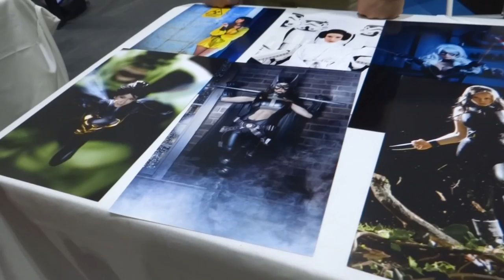Interview with Riki Lecotey (Riddle) at London Super Comic Con 2014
We cover the whole spectrum of entertainment & culture including TV, film, technology, comics, music, theatre, games, exhibitions, books, anime, collectables, festivals, conventions – with reviews, features & interviews. We also support creative talent and kickstarter.